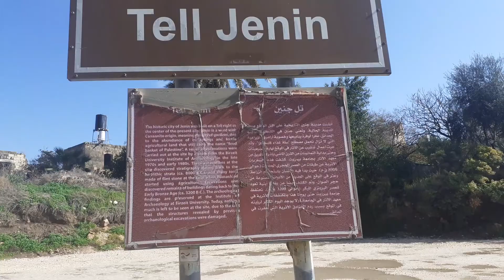تل جنين / النواة الاولى قبل حوالي ال ٢٤٠٠٠ سنه ق.م. / Tell Jennen